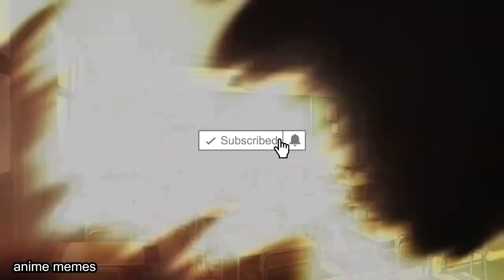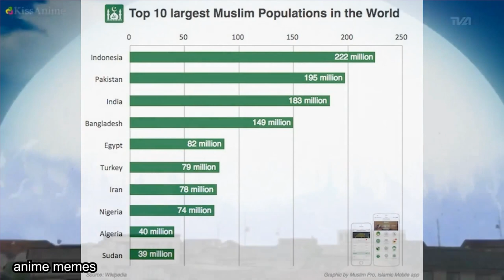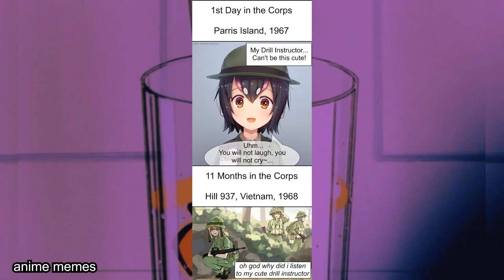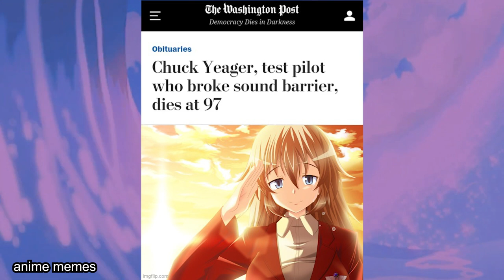History Animememes V2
History Animememes
animememe
animememes
anime meme
anime memes

Sauce:
r/animemes

I DO NOT OWN MEMES IN THIS VIDEO